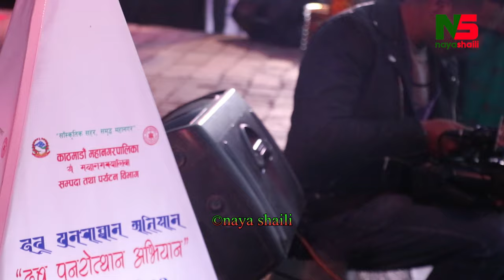Balen Shah र Sunita Dangol को पशुपतिमा भयो भव्य स्वागत, हात समाएर छमछमी नाचे । Mayor Balen Shah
Host: Janak Magar
Guest:

Naya Shaili is authorized to upload this video. Using of this video on other channels without prior permission will be strictly prohibited and will lead to punitive measures. (Embedding to the websites is allowed)